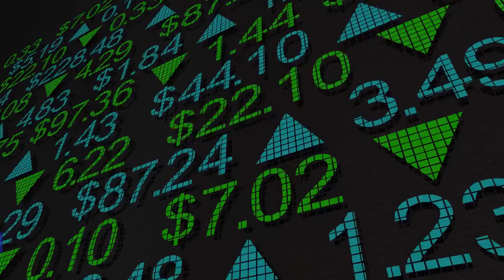Michael May, Broker Associate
What Are Foreign Currency Exchange Companies? These companies are not banks. They do not offer auto loans, nor mortgage loans. They specialize in offering the best currency exchange rates, with much smaller Margins (profit) compared to your local bank. This service is not for exchange foreign currency to go on a vacation, rather, for large transactions such as for a home purchase.